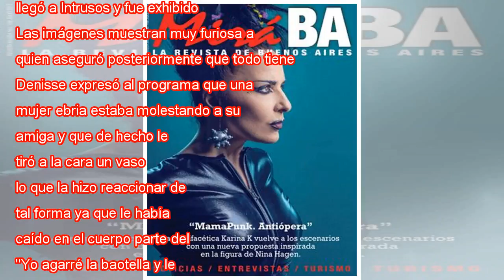Denisse Campos vive una noche de furia en el bar y arroja una botella a una mujer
Un video que muestra a Denisse Campos enfurecida lanzando el contenido de una botella de champaña a una mujer, y luego la botella, llegó a Intrusos y fue exhibido en televisión. Las imágenes muestran muy furiosa a la ex modelo, quien aseguró posterio...